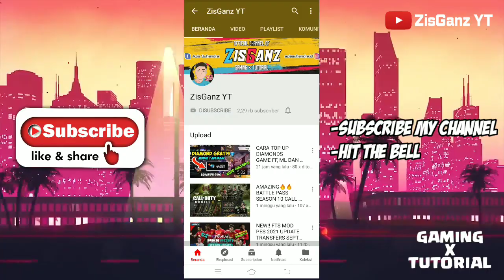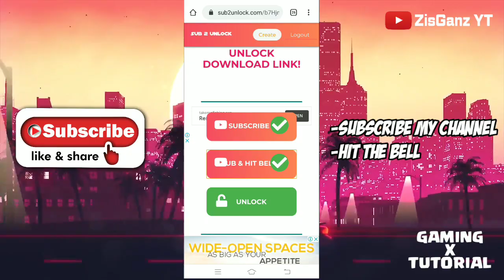CARA DOWNLOAD FILE DI CHANNEL INI (SUB2UNLOCK) | HOW TO DOWNLOAD FILES IN MY CHANNEL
CARA DOWNLOAD FILE DI CHANNEL INI

DON'T FORGET
▶SUBCSRIBE
🔔HIT BELL